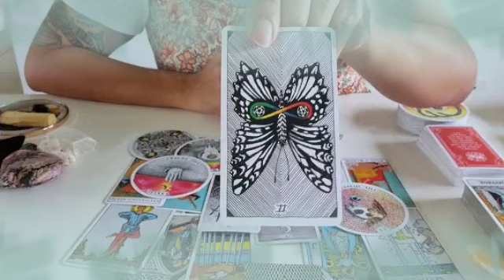برج الجدي ♑ ترقب خبر بعد غد😯هذا شخص مستعد للتضحية بكل شيء من اجلك♥️بيموت فيك🤭